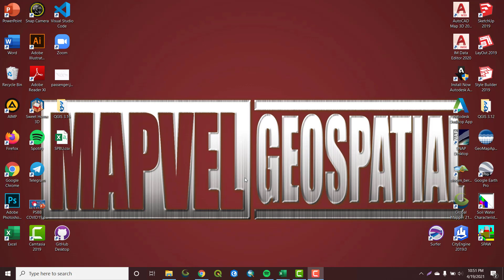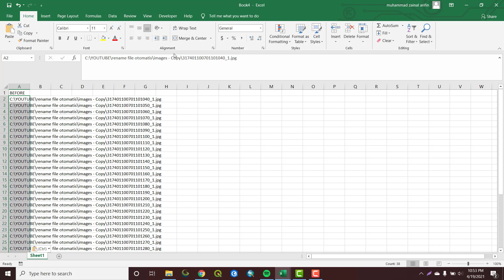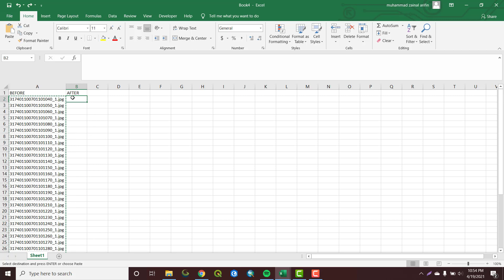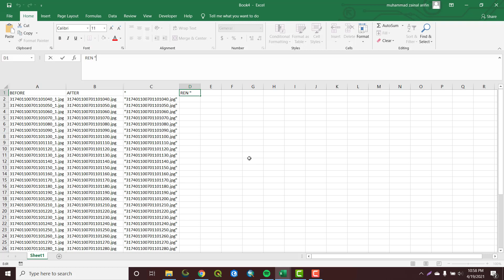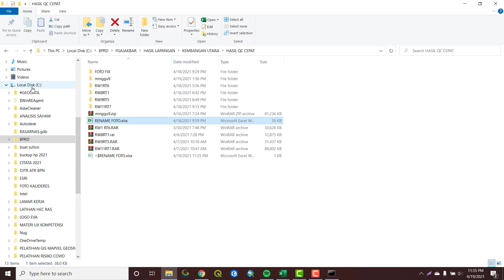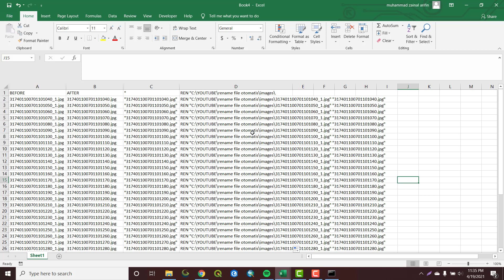RENAME FILE OTOMATIS MUDAH DAN EFEKTIF DENGAN EXCEL